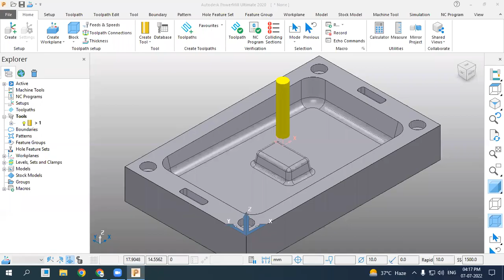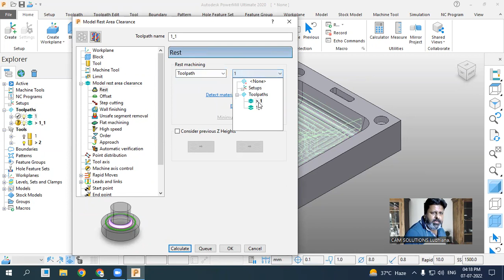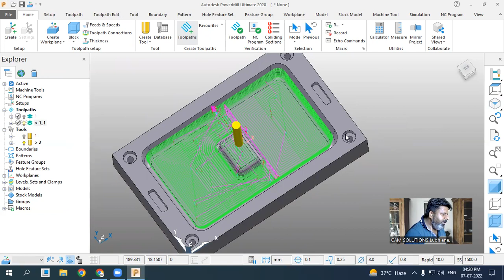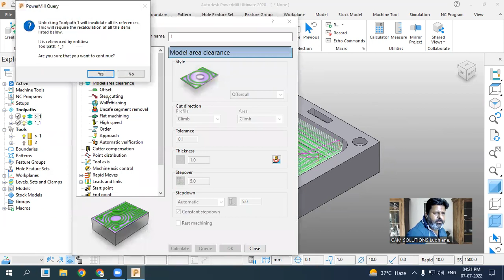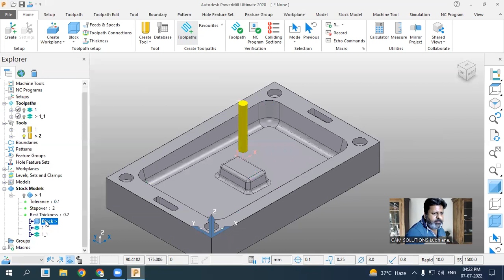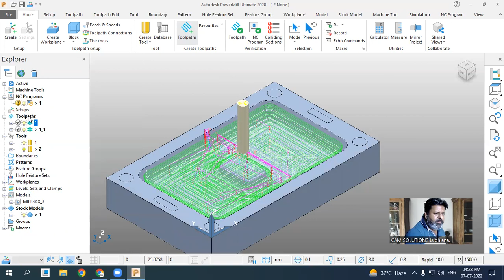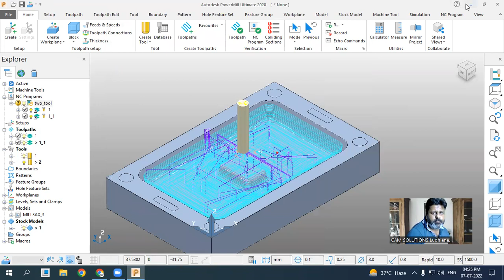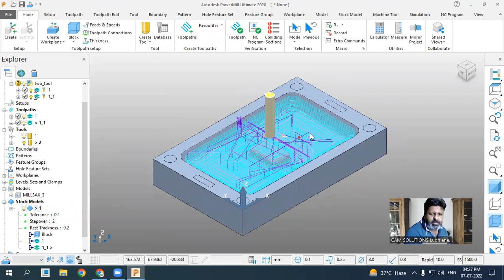Powermill 2023 Programming Tutorial | How to Create Program for ATC in Powermill cnc Programming ?